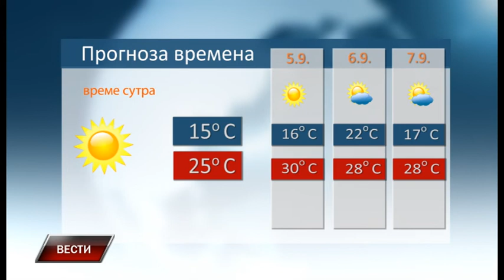Vesti 3 9 2019